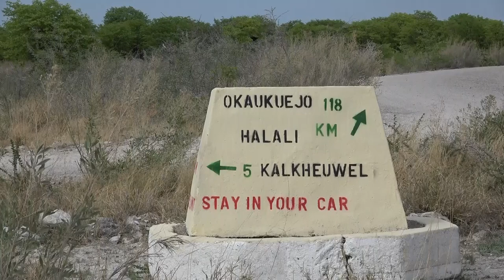Etosha - Kalkheuvel (Namibia)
Kalkheuvel is one of the best waterholes in Etosha. This time we were extremely Lucky. A giraffe was killed next to the waterhole and hyena's, vultures and jackals were scavenging on the carcass. In the meanwhile elephants were drinking and a big rino was looking at the busy waterhole. Zebra's, oryx, warthogs, kudu's and blackface impala's also passed by to take a drink.
A unique spectacle!